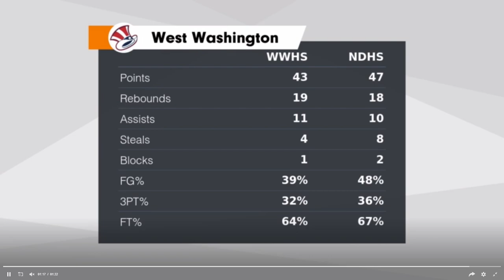23 Northeast Dubois Highlights